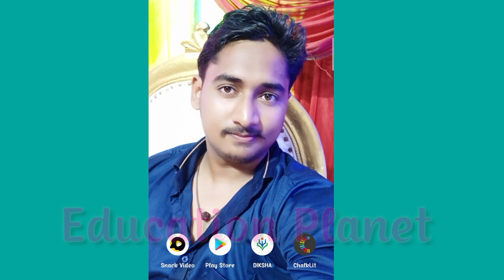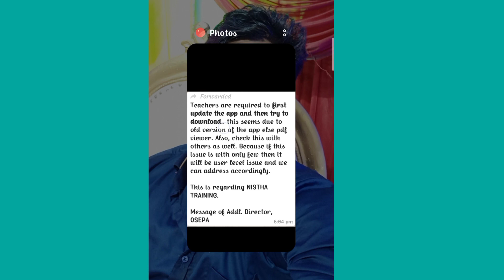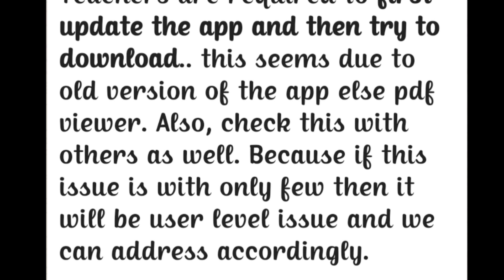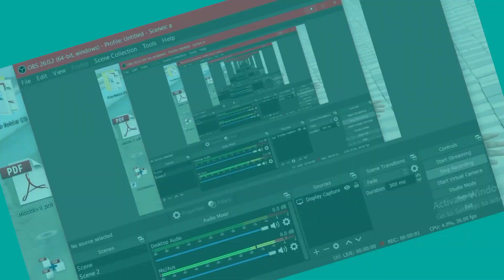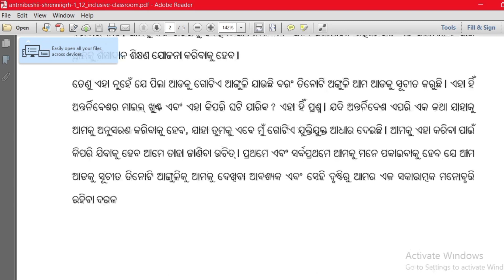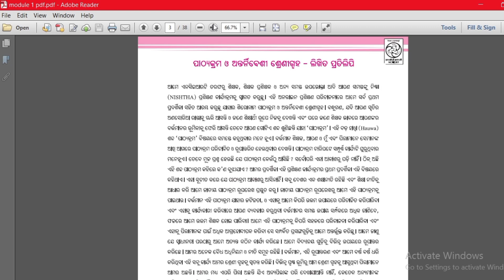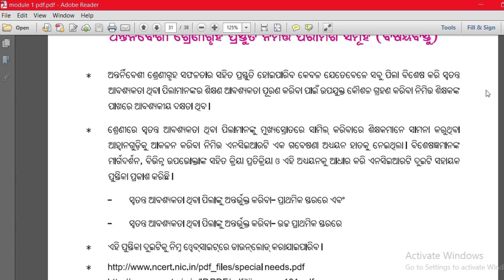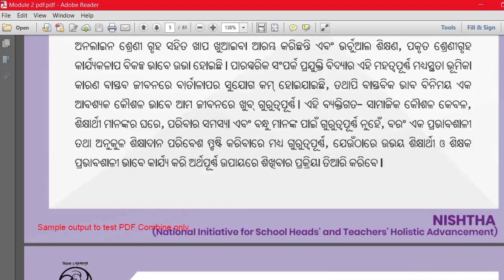Osepa ତରଫରୁ ନିଷ୍ଠା ଟ୍ରେନିଂ ର ସବୁ ଅସୁବିଧା ର ଆସିଗଲା ସମାଧାନ | ତା ସହ ପାଆନ୍ତୁ ସବୁ module ଗୋଟେ pdf ରେ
1. All educational updates👨‍🏫

2. All Government policies👍

3. Latest Job updates and admissions👨‍🎓👩‍🎓

4. Every educational problem solutions👌

5. All supports for our teachers friends👍👍🙏🙏

6. All type of Online class👩‍🎓👨‍🎓

Desclaimer -